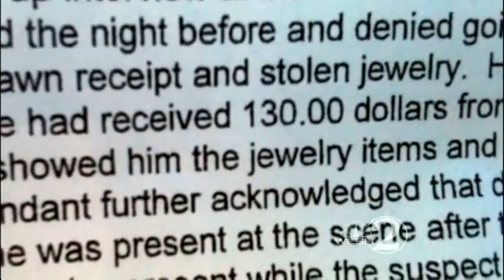Officers: teen sold slain woman's property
Police in Titusville arrest an 18-year-old in connection with a homicide.